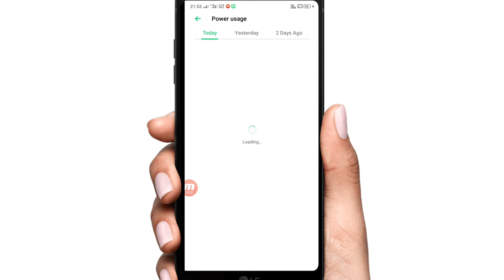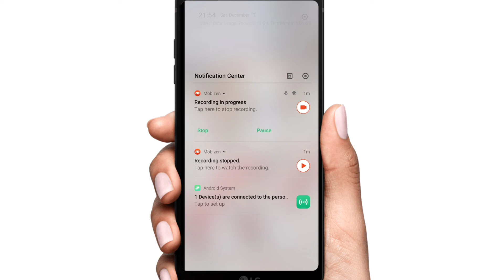Phone ki battery jaldi khatam ho jati hai to ab nahi hogi 10% battery bhi bahut chalegi ✔️